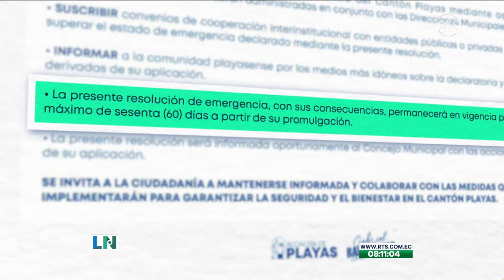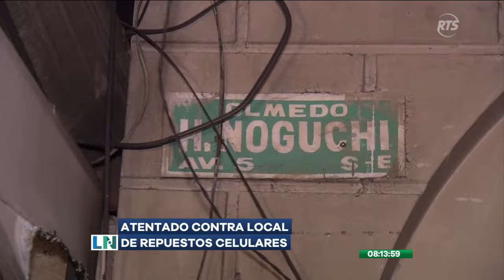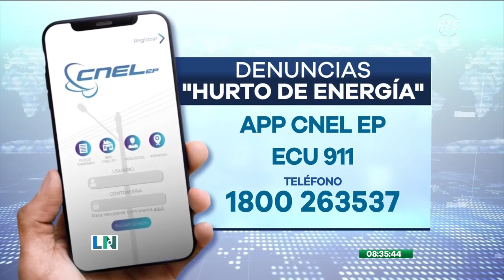La Noticia en La Comunidad: Programa del 12 de septiembre de 2024